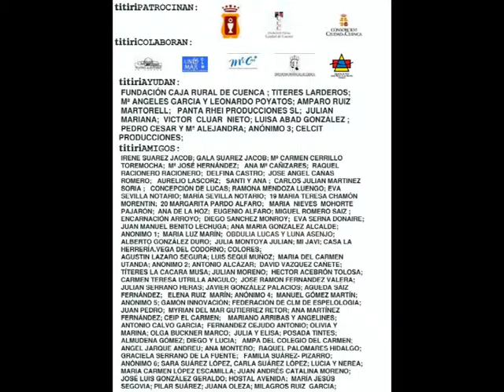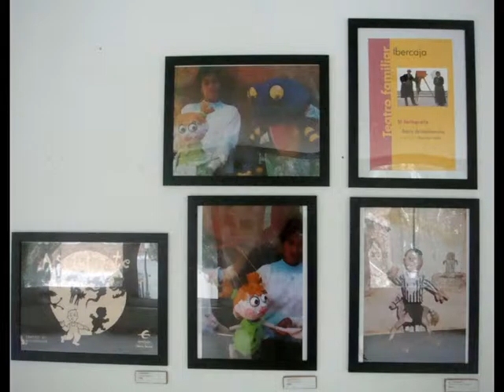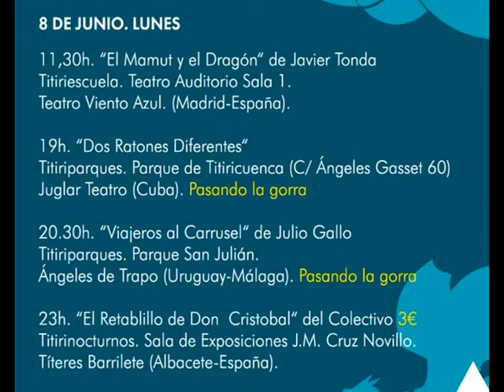8 6 2015 TitiriCUENCA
- 8 DE JUNIO. LUNES:

      11,30H. titiriESCUELA. Teatro Auditorio Sala I.
                   “El Mamut y el Dragón“ de Javier Tonda
                   TEATRO VIENTO AZUL. Madrid

     19H. titiriPARQUES. Parque de titirCUENCA
                   “Dos Ratones Diferentes“ del Colectivo
                    JUGLAR TEATRO. Cuba
                                      Pasando la Gorra
    20.30H. titiriPARQUES. Parque San Julián.
                   “Viajeros al Carrusel“ de Julio Gallo
                 ANGELES DE TRAPO. Uruguay-Málaga
                                      Pasando la Gorra
     23H. titiriNOCTURNOS. Sala Escuela Arte JM Cruz Novillo
       3€         “El Retablillo de Don Cristobal“ del Colectivo
                TÍTERES BARRILETE. Albacete

EXPOSICIÓN titiriCONCURSO EN LOS titiriESCAPARATES en CUENCA
titiriEXPOSICIÓN: TEATRO DE MEDIANOCHE “30 AÑOS EN COMPAÑÍA”